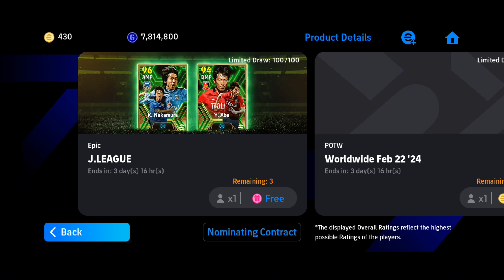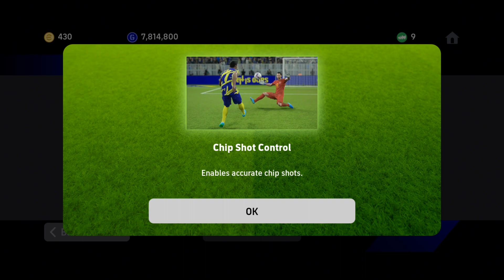Signing Epic Costacurta | Epic Costacurta Training Efootball 2024 Mobile New Update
Signing Epic Costacurta | Epic Costacurta Training Efootball 2024 Mobile New Update efootballSigning New Manager ZICO | Efootball 2024 Mobile New Update | Manager Signing
| Efootball Season 4 Rewards

Saka Scores at 90th Minute | Score 2-2 | Arsenal vs Finland Efootball Gameplay

Last-Minute Saka Equalizer Saves Arsenal Blushes | Efootball 2024 Gameplay | Arsenal vs Finland | Bruno Fernandes & Kunde Masterclass | Finland Holds Arsenal (eFootball 2024) | eFootball 2024 Match of the Week: Finland vs Arsenal (2-2 Thriller) | Incredible Comeback! Finland Shocks Arsenal in eFootball 2024 | eFootball 2024 Dramatic Draw: Finland Stuns Arsenal (2-2)

pes | efootball 2024 gameplay | efootball 2024 new event

How to Score Long Shots in eFootball 2024

eFootball 2024 Long Shots From Outside the Box

Never Give Up! Incredible Long Shot Comeback eFootball 2024

Efootball gameplay

Efootball 2024

efootball 2024 free AFC Asian Cup Qatar 2023 event rewards

efootball 2024 booster pack opening

efootball 2024 legends pack opening

efootball 2024

AFC Asian Cup Qatar 2023 highlights

efootball 2024

AFC Asian Cup Qatar 2023 all goals compilation

efootball 2024

AFC Asian Cup Qatar 2023 final match gameplay
Efootball 2024 Malayalam

EFootball 2024 New Signings

EFootball 2024 New Bayern Munich Squad Showcase event rewards

Efootball 2024 Bayern Munich players signing

Hary Kane

Kimmich

Neuer

Bayern Munich players

Bayern Munich rewards

Pes